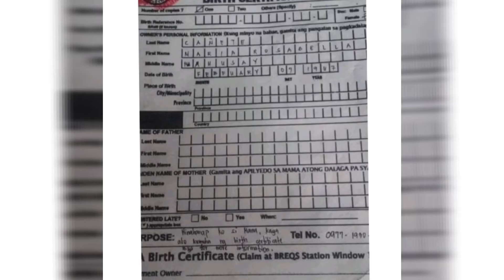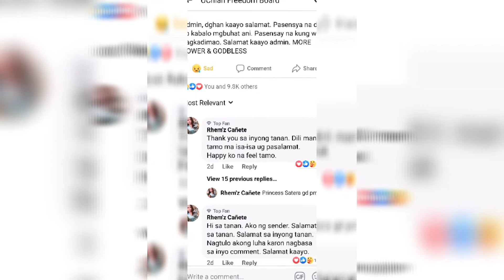Looking for Mrs.Maria Rosabella Cañete Hagonoy .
Hillo Everyone
I need your Help If you know Mrs. Maria Rosabella Cañete  Hagonoy .
Please tell to her ,to  contact to Her Daughter Ms. Remalyn  Cañete  Hagonoy  Her Facebook Name Rhem'z Cañete.

She's looking for her Mother ❣️.

Hopefully Magkita na sila❣️.

To Mrs. Maria Rosabella Cañete Hagonoy if you see  this Video Please contact your Daughter she needs you❣️.
Thank you so much  God bless us.

Name : Arlene Cana